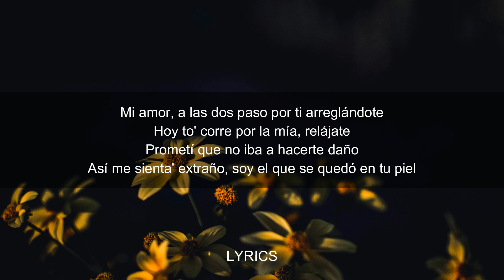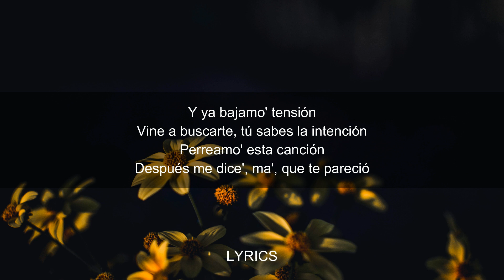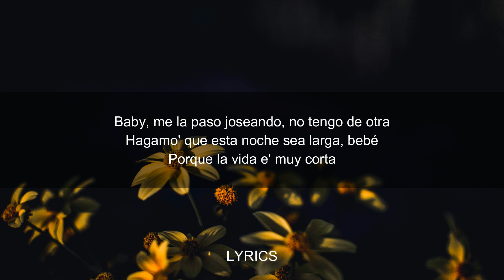Yandel Yandel 150 Lyrics